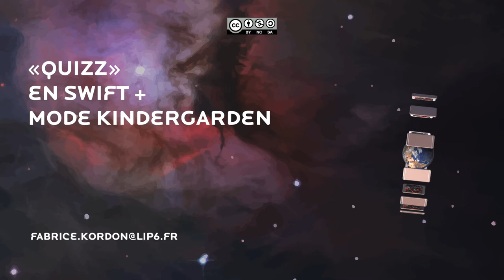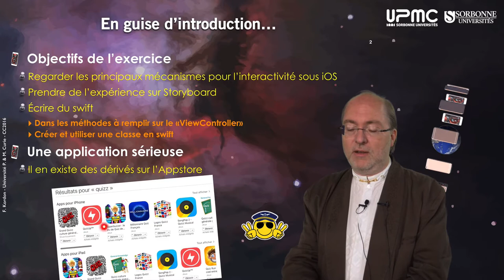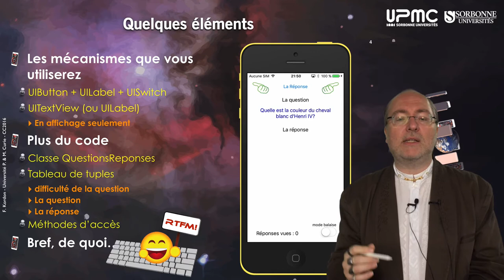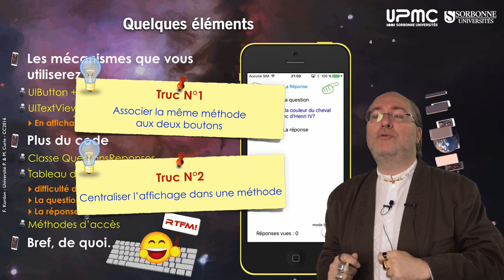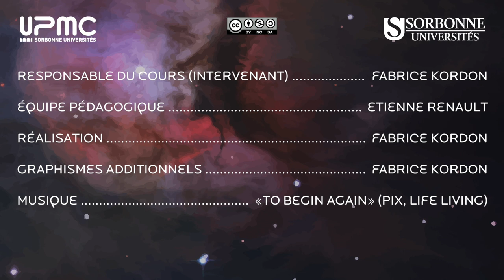045 — «Quizz» en Swift + mode Kindergarden